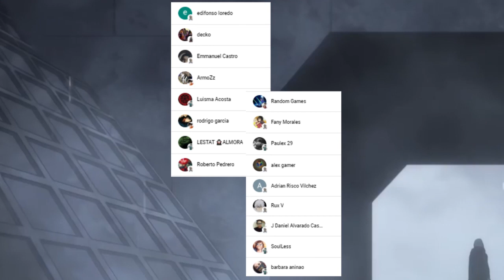Los SENTIMIENTOS de DEKU y URARAKA 🤯 DEKURAKA es CANON ??? Boku no Hero Academia 342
HOLA AMIGOS LES TRAEMOS UN NUEVO VÍDEO ESTA VEZ LA REVIEW DEL MANGA 342 DE BOKU NO HERO ACADEMIA, DONDE VIMOS EL RESURGIR DEL DEKU X URARAKA, DEJENME SU OPINION EN LOS COMENTARIOS.